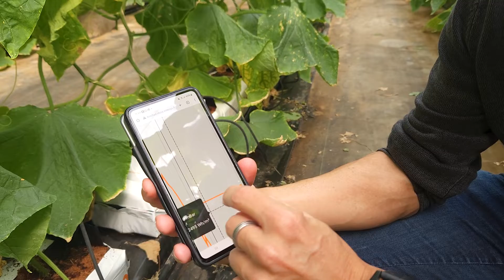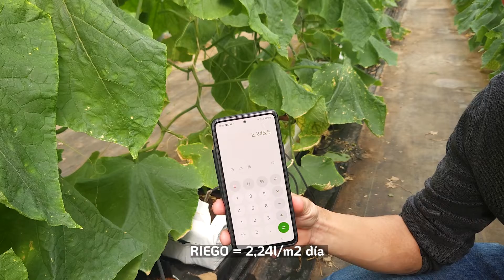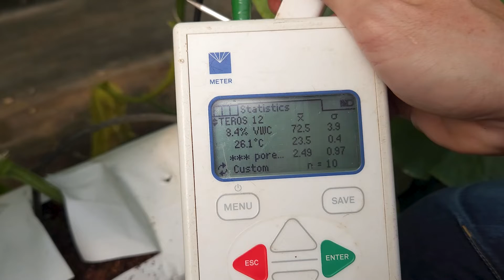Guía Completa de Riego y Luz para Cultivos Hidropónicos y en Suelo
Cómo maximizar la productividad de tus cultivos con esta guía completa de riego y luz (tanto cultivos hidropónicos como en suelo)

En este vídeo, Antonio Alba, Ingeniero Agrícola y director técnico en Grupo Fico te explica como la medición precisa puede llevar tus cultivos al próximo nivel, con una guía completa para adaptarse a la luz incidente, explicación de dónde tenemos que colocar la sonda de luz de las estaciones de meteo para una buena medición de la luz en el cultivo.
Una Comparación entre conductividad de sustrato vs conductividad de gotero para asegura que la estrategia de riego es la correcta, y la relación CE Tabla vs CE Goteros Vs CE Drenajes al centro del día con objetivo de drenaje conseguido.

Capítulos:
00:00​ Intro
00:22  Optimización del riego en el cultivo: Guía completa para adaptarse a la luz incidente.
04:10 Colocación de la sonda de luz de las estaciones de meteo para una buena medición de la luz en el cultivo.
05:52 Comparación conductividad de sustrato vs conductividad de gotero para asegura que la estrategia de riego es la correcta.
07:44  Relación CE Tabla vs CE Goteros Vs CE Drenajes al centro del día con objetivo de drenaje conseguido.